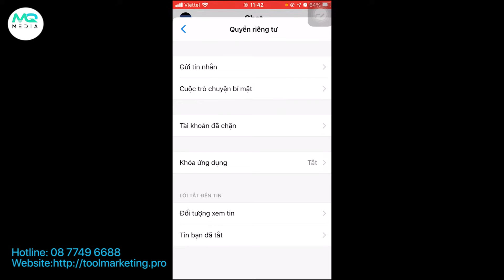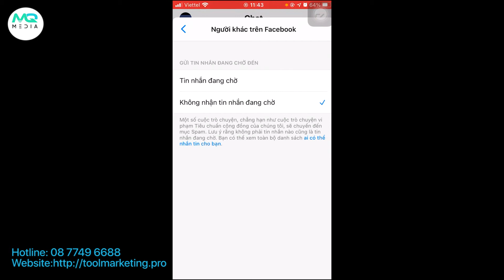Cách Chặn Tin Nhắn Từ Người Lạ Trên Facebook Messenger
Hôm nay Hướng dẫn Công nghệ làm video chia sẻ cách chặn tin nhắn từ người là trên facebook để tránh bị làm phiền và đảm bảo an toàn cho tài khoản của bạn. Các bạn có câu hỏi gì thì hãy cmt xuống bên dưới để chúng mình giải đáp nhé. Cảm ơn các bạn ^^